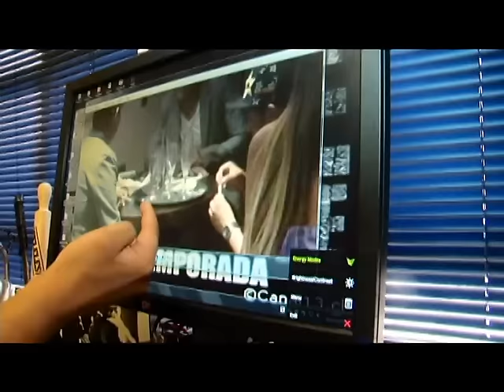Capítulo 21 | Dash & Cangri